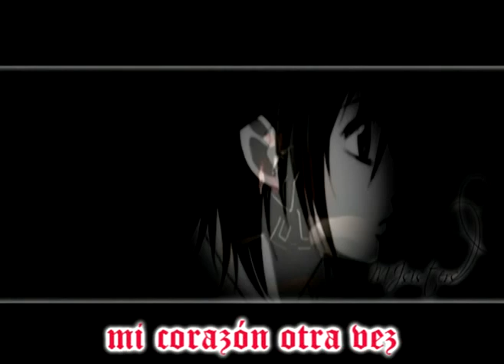VK ED1 ~ St¡ll D0ll *Fandub Español Latino*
Holaaaaaaaaaaaaaaaaaaa :D
Como ven, vuelvo a subir videin! Este mes será el más productivo de todos creo xD Sobre todo en lo que a Kathou se refiere =) Esta vez les presento el ending de ese anime de vampirillos en su voz que wow *-* se ajustó muy bien, y esa es una cualidad que me encanta de Kathou, su tono se logra adaptar a distintos estilos como por ejemplo alguna canción rockerona de Stereopony, alguna balada de Yui, y canciones tétricas como ésta 8D! Además estos días yo y ella estaremos subiendo varias colaboraciones bastante seguido porque anda más activa que nunca en su cuenta =) a continuación su canal:

Y los créditos, como siempre -w- (nombre del animé puesto en el video)

"St¡ll D0ll"
Letra/Adaptación: Emmanuel
Intérprete: Kathou Mikijah (Te adoro (L))

MUCHAS GRACIAS A TODOS POR ESTAR AL TANTO CON LO QUE HAGO POR ACÁ, ESTENSE ATENTOS AL CANAL DE KATHOU PORQUE PRONTO SUBIRÁ LA VERSIÓN FULL, MIENTRAS VEAN SU NUEVO FANDUB "MONÓCROMO" :D...

CHAW!